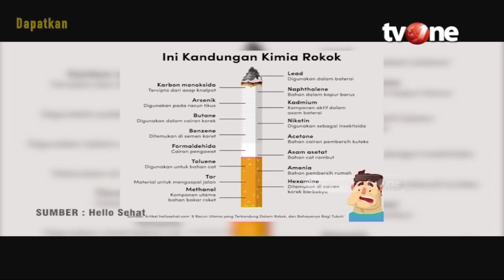Ini Bahayanya Asap Rokok Bagi Kesehatan Janin! | Hidup Sehat tvOne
Hidup Sehat tvOne - Ini Bahayanya Asap Rokok Bagi Kesehatan Janin!

Thankyou ☺❤
Hidup Sehat